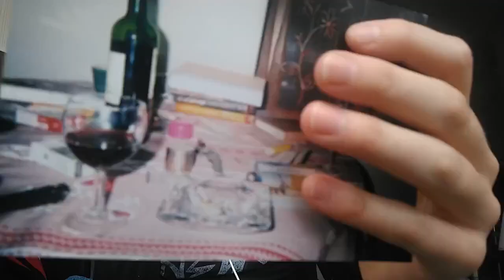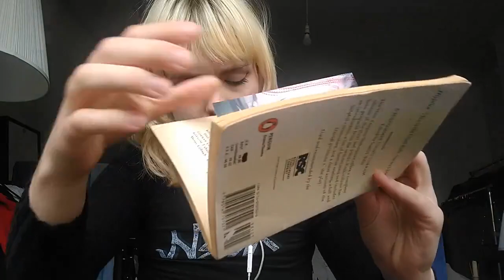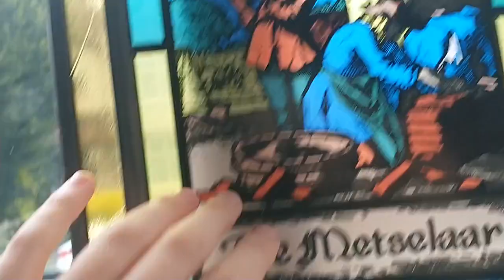random asmr for the homies